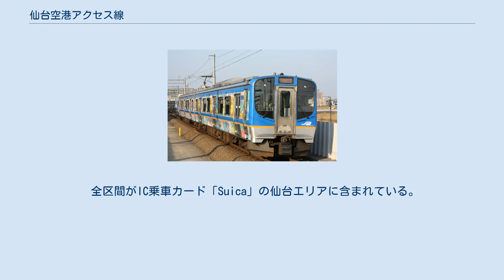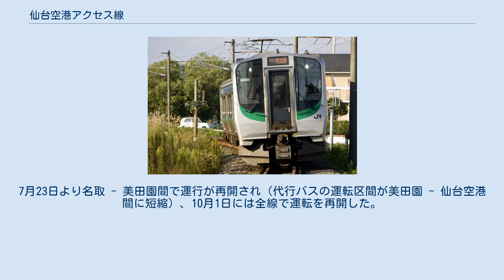仙台空港アクセス線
仙台空港アクセス線が発着するJR東日本仙台駅3・4番線ホーム 仙台空港アクセス線が発着する仙台空港鉄道仙台空港駅のホーム 仙台空港アクセス線（せんだいくうこうアクセスせん）は、宮城県仙台市青葉区の仙台駅と同県名取市の仙台空港駅を結ぶ鉄道路線（運転系統）の愛称である。
マスメディアや沿線開発のCMでは「仙台空港アクセス鉄道」と表現されることがある。
 仙台市都心部と仙台空港とを最短17分で結ぶ鉄道路線であり、次の2路線から構成される。
 JR東日本および、仙台空港鉄道が、仙台駅 - 仙台空港駅間で各々列車を運行している。
 2007年（平成19年）3月18日の仙台空港鉄道仙台空港線の開業に伴い、案内上の名称として設定された。
仙台空港線は全列車がJR東北本線に直通し、「仙台駅 - 仙台空港駅」間の運行を大前提としていることから、JR東北本線の区間でも「仙台空港アクセス線」として仙台空港線と一体化した運転系統上の愛称を設定した。
したがって「仙台空港アクセス線」はJR東日本と仙台空港鉄道の2社の路線にまたがって付けられた愛称である。
 仙台空港鉄道がJR線区間を第2種鉄道事業として営業しているわけでないため、仙台駅 - 仙台空港駅間など名取駅を越えて利用する際の運賃はJR東日本と仙台空港鉄道の2社合算となる。
 全区間がIC乗車カード「Suica」の仙台エリアに含まれている。
「青春18きっぷ」「週末パス」は仙台空港アクセス線のうちJR東日本の東北本線仙台駅 - 名取駅間のみ利用可能で、仙台空港鉄道仙台空港線の名取駅 - 仙台空港駅間は利用できない。
 すべての列車が仙台駅 - 仙台空港駅間の運転である。
列車の運行時間帯は5時台から23時台までであり、おおむね1時間に2-3本が運行される。
途中名取駅にのみ停車する快速列車が1日3往復運転され、それ以外はすべて各駅停車である。
 車両は当路線専用車両として、同一仕様のJR東日本E721系500番台電車と仙台空港鉄道のSAT721系電車が使用される（全車両、仙台車両センター所属）。
ごく稀にJR東日本のE721系0番台やE721系1000番台が臨時列車及び代走で使われることがある。
 2010年9月24日、同年12月4日より快速列車を4本から半減させること、朝の時間帯の運行の増加、混雑する時間帯の列車を4両化することなどが発表された。
 2016年12月16日、2017年3月4日より快速列車を2本から1本増やし3本にすること、始発列車の繰り上げ、最終列車の発車時刻繰り下げなどが発表された。
 2020年度上期よりさらなる輸送力増強を図るため、日中の2両編成の一部列車を4両編成化して運行している。
なお、新型車両の増備に関する言及はなく、従来車の運行形態を見直して、車両の捻出を検討するとしている。
 2020年12月18日、翌2021年3月13日より快速列車を現行の3往復から1往復に縮小すること、一部時間帯における発車時刻の統一などが発表された。
 2011年（平成23年）3月11日の東北地方太平洋沖地震（東日本大震災）による津波で大きな被害を受けたため全線で運転を見合わせた。
7月23日より名取 - 美田園間で運行が再開され（代行バスの運転区間が美田園 - 仙台空港間に短縮）、10月1日には全線で運転を再開した。
これにより、美田園 - 仙台空港間の代行バスおよび仙台駅東口 - 仙台空港間のシャトルバスの運行が終了した。
 仙台空港線が起点駅（名取駅）から終点駅（仙台空港駅）の順になるように記載。
列車は仙台空港行きが上り列車、仙台行きが下り列車となる